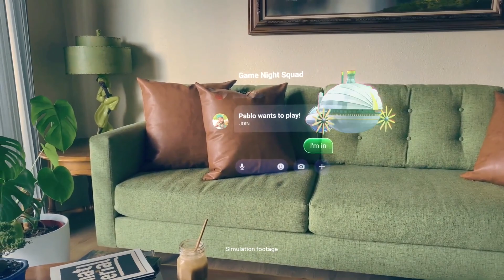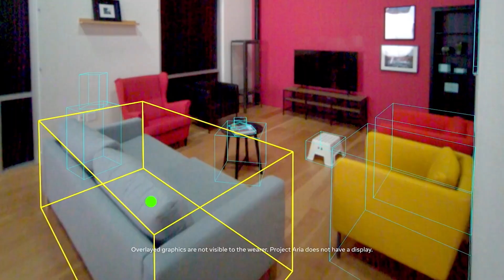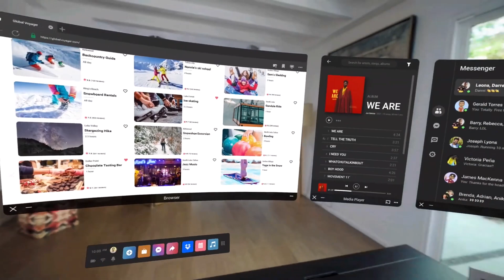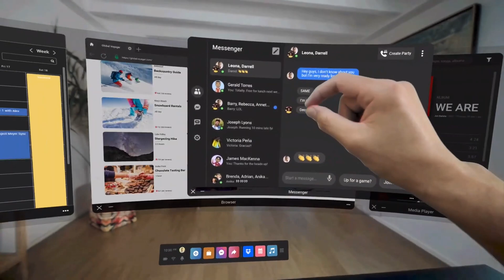META (Facebook) and the next DECADE of immersive technology // Connect 2021 wrap-up!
Time stamps below! In this video, I give a brief rundown of everything announced at Facebook Connect 2021. I give particular emphasis on Facebook's rebranding to 'Meta', and the long-term future of the Metaverse/immersive technologies.

[0:00] Start
[0:20] Overview
[0:45] Summary of Connect 2021 Keynote
[4:51] Thoughts
[6:05] Project Cambria (Oculus Quest Pro)
[6:58] Final thoughts

MY PC:
Gigabyte RTX 3080 Graphics Card (no current link)
Ryzen 5 5600X CPU
32Gb DDR 4 3600MHz RAM
1TB Sabrant Rocket M.2 SSD
ASUS Prime B550M-A Motherboard
Deep Cool Neptwin V2 CPU Cooler

VR HEADSETS:
Valve Index
Oculus Quest 2

OTHER EQUIPMENT I USE:
TP-Link Archer AX1800 WiFi 6 Router
Thrustmaster T.Flight Hotas One
Thrustmaster T150 Force Feedback Racing Wheel
Blue Yeti Microphone
Logitech C920 Webcam
Leap Motion hand tracking module

SUPPORT IMMERSED ROBOT

PURCHASE MY VIRTUAL REALITY SCIENCE-FICTION NOVEL, 'THE MEMORY ENGINE':
Kindle/paperback (UK)

SOCIAL LINKS